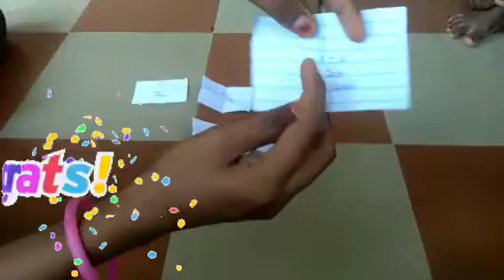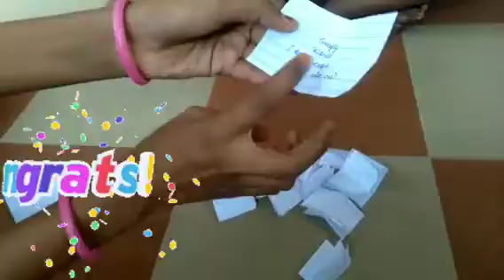Giveaway winners announcement